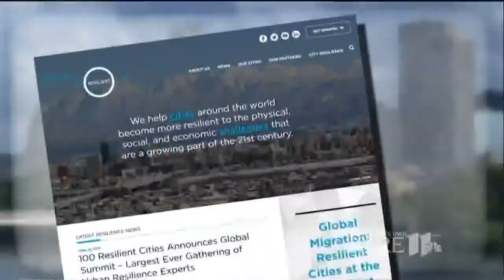Fmr. lawmaker is Minneapolis' new 'Chief Resilience Officer'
Former State Legislator Kate Knuth will lead efforts to address racial equity, aging infrastructure, climate change and more in Minneapolis.